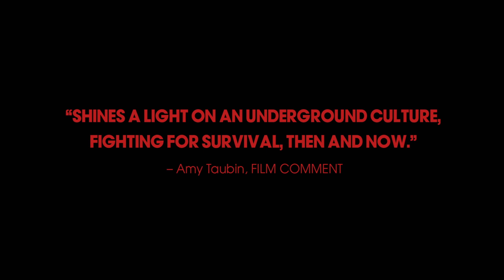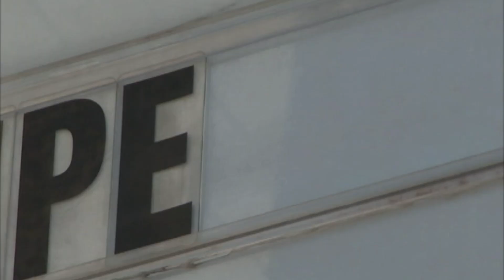The Projectionist - Trailer 01 [Ultimate Film Trailers]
The Projectionist NR

This documentary portrait of theater operator Nicolas “Nick” Nicolaou moves from 1970s Times Square adult film houses through decades of city regulation, chain takeovers, and cultural shifts, charting a charming odyssey through the history of film exhibition and New York City. Abel Ferrara traces the life and work of friend and fellow cinephile Nicolas “Nick” Nicolaou, a Cypriot immigrant who began working as a teenager in small neighborhood movie theaters around Manhattan, defying gentrification, changing viewing habits and corporate dominance in the 1980s, only to emerge decades later as one of New York City's last independent theater owners. A moving tribute to friendship, tenacity and the love of cinema, The Projectionist is also a timely paean to what going to the movies is all about.

Director: Abel Ferrara
Writers: Abel Ferrara
Actors: Nicolas Nicolaou, Abel Ferrara
Genre: Documentary
Run Time: 1 hour 21 minutes